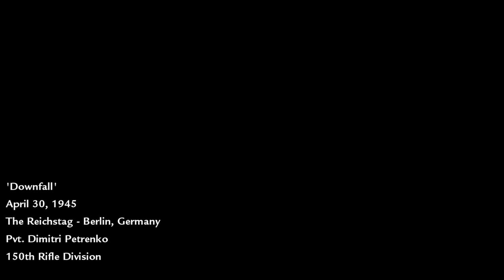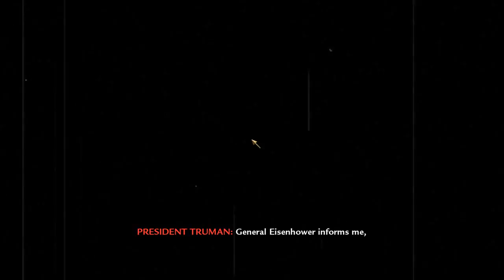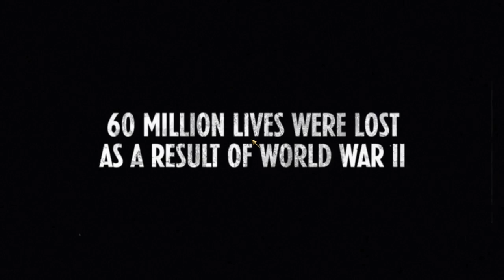Call of Duty: World at War Campaign Playthrough - Mission 15: The end of the line